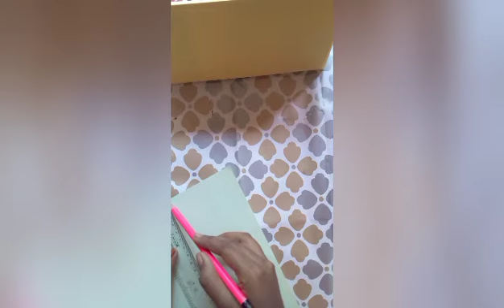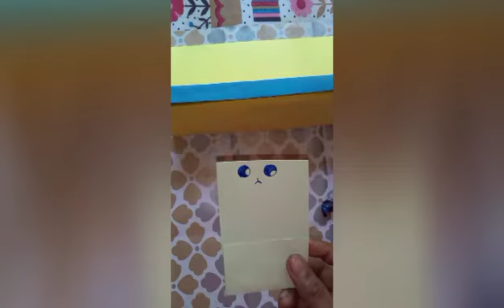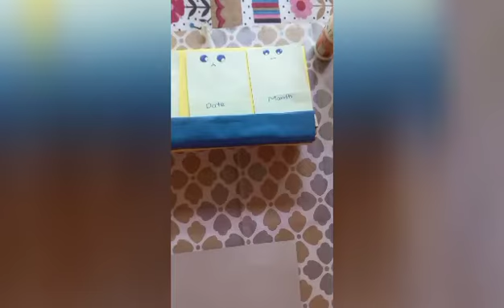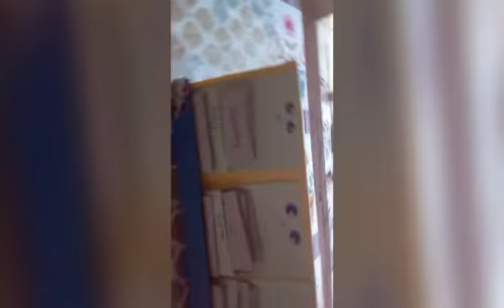#calander with date day and month #plzzz my YouTube channel #